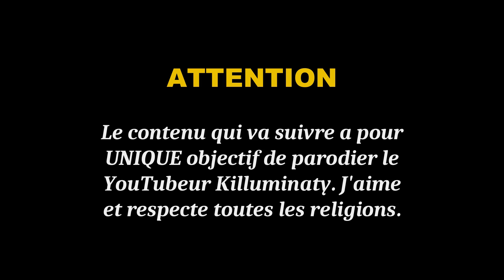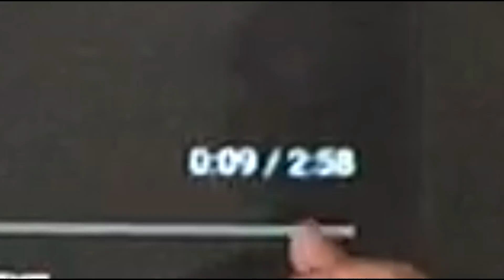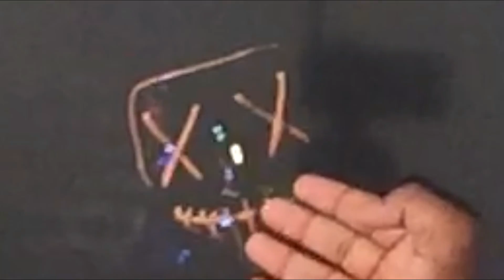K7, PLUS MALÉFIQUE QUE JAMAIS (Décryptage K7 - Rudi Garcia) • RUD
Après Skoda et sa série de freestyles sur Instagram, le petit protégé d’Iblis est de retour pour nous jouer un très mauvais tour. Après ce nouveau clip la seule question que l’on peut se poser est la suivante : Quand va t’il s’arrêter ?

Crédits audios :

 • X-Files Theme Song (Illuminati Song)
 • Two Steps from Hell - Heart of Courage
 • Dragon Ball Z prologue music 1